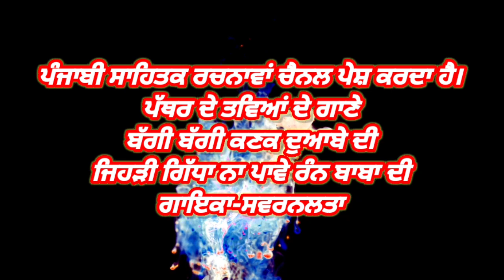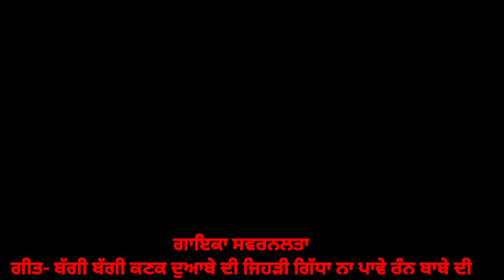ਗੀਤ -ਜਿਹੜੀ ਗਿੱਧਾ ਨਾ ਪਾਵੇ ਰੰਨ ਬਾਬੇ ਦੀ ਗਾਇਕਾ- ਸਵਰਨਲਤਾ ਪੱਥਰ ਦੇ ਤਵਿਆਂ ਵਾਲੇ ਗੀਤ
ਇਸ ਚੈਨਲ'ਪੰਜਾਬੀ ਸਾਹਿਤਕ ਰਚਨਾਵਾਂ' ਤੇ ਪੰਜਾਬੀ ਸਾਹਿਤ,ਸੱਭਿਆਚਾਰ,ਧਾਰਮਿਕ,ਸਮਾਜਿਕ ਪੋਸਟਾਂ ਹੀ ਪਾਈਆਂ ਜਾਣਗੀਆਂ।
ਕਿਰਪਾ ਕਰਕੇ ਇਸ ਚੈਨਲ ਨੂੰ ਸਪੋਰਟ ਕਰੋ,ਤਾਂ ਜੋ ਪੰਜਾਬੀ ਸੱਭਿਆਚਾਰ ਨੂੰ ਪ੍ਰਫੁੱਲਿਤ ਕਰਨ ਲਈ ਯੋਗਦਾਨ ਪਾ ਸਕੀਏ।
ਧੰਨਵਾਦ ਜੀ।
ਨਿਸ਼ਾਨ ਸਿੰਘ ਮਾੜੀ ਮੇਘਾ
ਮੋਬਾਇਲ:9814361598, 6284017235